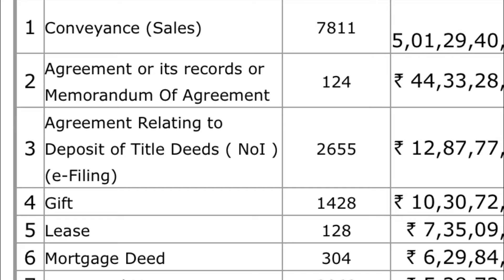Why is Friday the 29th of October So Special For Mumbai’s Real Estate Industry?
Friday October 29 is special for Mumbai real estate industry but why is it so special for Mumbai real estate industry watch this video to know.